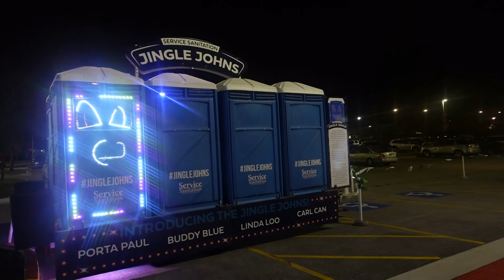Orland Park Lights 2020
Welcome to The Hish Family Channel!

Took the family out to see the tree lighting in the village of Orland Park Civic Center.
The weather was a bit chilly but the girls had a blast, they witnessed seeing a reindeer and Yasmeen had a chance to talk to Santa.